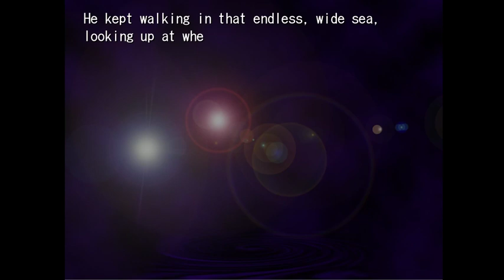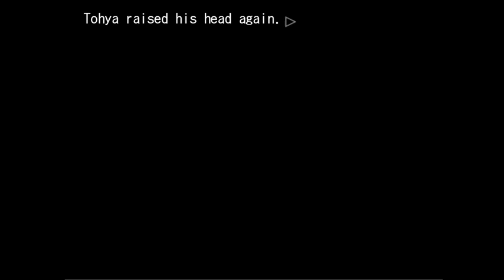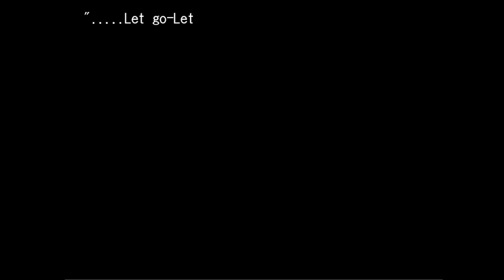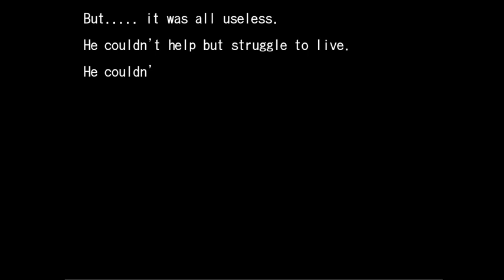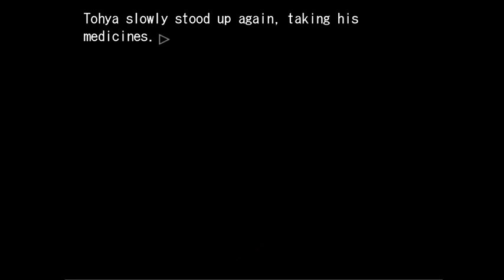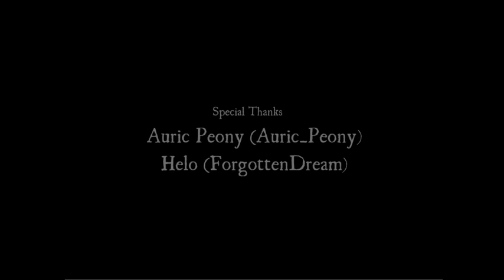Purgatory of the Golden Witch - Witch's Tea Party (????)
"Purgatory Of the Golden Witch" is a nonprofit work of fiction using the characters and assests from"Umineko No Naku Koro Ni" by 07th Expansion. We do not claim ownership on any of the characters!